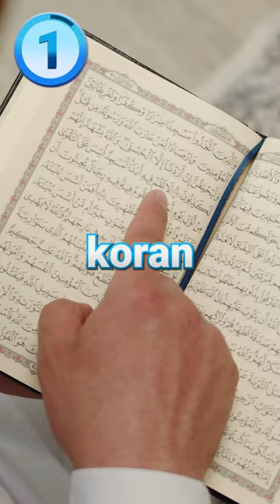Jesus in Islam vs Jesus in Christianity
Jesus in Islam vs Jesus in Christianity. There is a big difference between the Jesus in islam and christianity. They are not the same.

Number 4: Muslims believe that Jesus is not God because he was a human.

Number 3: In the Quran Jesus spoke as a baby and said: Indeed I’m a servant of Allah. He has given me the scripture and made me a prophet.

Number 2: According to the islamic faith Jesus was never crucified but another person who looked similar to him was crucified.

Number 1: During the end times Jesus will arrive at a place close to Tel Aviv and he will pray with the muslims in a mosque.

These 2 Jesuses are very different. I’m a christian and I want to know which Jesus do you follow?